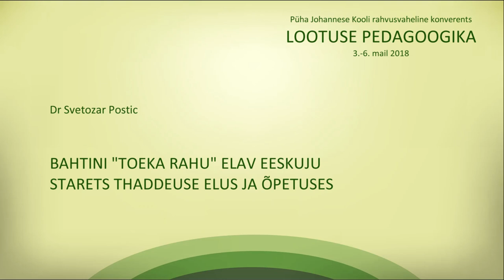"Живой пример теории Бахтина «Проблема обоснованного покоя»", д-р филол. н. Светозар Постич